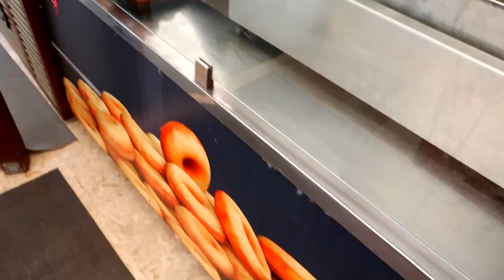Irochka cu Andries nu pot Împarti Inghetata la Mare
Irochka cu Andries se cearta între ei la mare deoarece nu pot împarti inghetata. Ce solutie a gasit tata? Vizionare placuta!